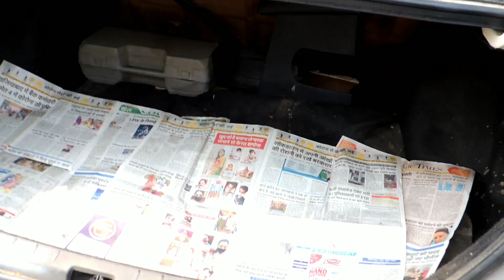DISTRIBUTION OF FOOD TO POOR PEOPLE 😥 || Distributing 100+ Rajma chawal plates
Distribution of food to poor people
Giving Food to needy people
Distributing Food to poor people
Hope you enjoyed This video

jsv vlogs
carryminati house
meeting carryminati
carryminati vlog
carryminati address
carryminati meetup
carryminati house address
i met carryminati
imeet carryminati
carryminati house tour
carryminati home address
carryminati home address
carryminati vlogs
carryminati fan meetup
vlog with carryminati
carryminati birthday
carryminati house in faridabad
carryminati house vlog
meet carryminati
carryminati home
carryminati meet and greet
going to carryminati house
carryminati fans
kite flying
jsv
how to meet carryminati
carry vlog
where is carryminati house
kite market in delhi
samreen kaur and carryminati
carry minati house
carryminati home tour
carry house
carryminati meet up
faridabad street food
carryminati phone number
carryminati surprise fans
carryminati with fans
faridabad carryminati house
kite market in delhi 2020
visiting carryminati house
faridabad food
kite stash 2020
kite market